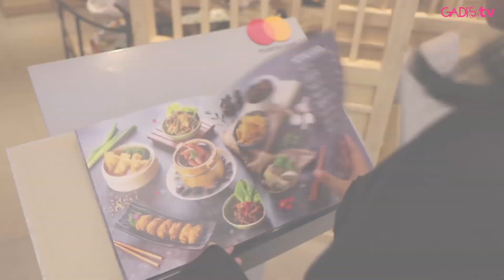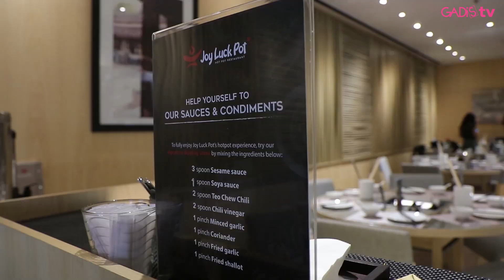Restaurant Review: Joy Luck Pot (Hot Pot Restaurant)